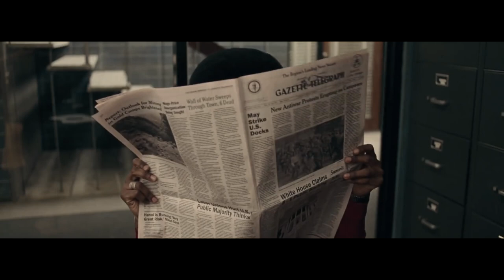The Ultimate Movie Montage - An Epic Journey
As the title says this is a movie montage going back through the decades. Old and new, slow and fast, big and small, fun and boring.

A list of just some of the 400 + movies used is below:

9
21
42
300
1917
12 Angry Men
12 Strong
12 Years A Slave
3 Days to Kill
3:10 to Yuma
A Knight's Tale
A Separation
A Star is Born
Ali
Alien
Alita
All the King's Men
Allied
American Beauty
American History X
Amistad
Anger Management
Apocalypto
Appaloosa
Argo
Arkansas
Arrival
Assault on Precinct 13
Avatar
Avengers
AVP
Babel
Baby Driver
Back to the Future
Bad Boys II
Batman Begins
Big Fish
Bird Box
Birdman
Black Hawk Down
Black Swan
BlacKkKlansman
Blade Runner 2049
Braveheart
Bright
Brimstone
Brokeback Mountain
Brothers in Arms
Bruce Almighty
Capernaum
Captain Fantastic
Captain Phillips
Cargo
Casanova
Cast Away
Catch Me If You Can
Changeling
Chaplin
Chocolat
Cinderella Man
Cliffhanger
Cold Mountain
Confession of Murder
Contagion
Courage Under Fire
Creed
Cut Bank
Dark Phoenix
Defendor
Delicatessen
Desperado
Detective Pikachu
Die Hard With a Vengeance
BFG
District 9
Doctor Sleep
Doctor Strange
Donnie Darko
Don't Breathe
Doubt
Drive
Dunkirk
Eagle Eye
Eastern Promises
Edge of Tomorrow
Edward Scissorhands
Eighth Grade
El Camino
Epic
Equalizer 2
Equilibrium
Escape at Dannemora
Everest
Ex Machina
Extraction
Fantastic Beasts and Where to Find Them
Far From Heaven
Finding Nemo
Fire in The Sky
First Blood
Fly Away Home
For A Few Dollars More
Ford vs Ferarri
Forrest Gump
From Hell
Frozen
Gangs of New York
Get Out
Ghost In The Shell
Ghostbusters
Gifted
Gladiator
Glass
Godzilla King of the Monsters
Gone Baby Gone
Gone Girl
Gran Torino
Grease
Green Book
Greyhound
Guardians of the Galaxy Vol 1 & 2
Hacksaw Ridge
Hail, Caesar!
Hamilton
Hanna
Harry Potter
Heat
Hereditary
Heroic Losers
Hidalgo
Hidden Figures
Home Alone
Hook
How To Train Your Dragon
Hugo
I Am Sam
I Saw the Devil
Ice Age
Immortals
In the Line of Fire
In Time
Inception
Indiana Jones - Quadrilogy
Inglourious Basterds
Insidious
Interstellar
It's A Wonderful Life
Jerry Maguire
John Wick
Joker
Jumanji
Juno
Jurassic Park
Justice League
Kick-Ass
Kill Bill Vol 1
King Arthur
Klaus
Knives Out
Le Mans
Leon
Les Misérables
Life
Limitless
Live Free or Die Hard
Lock Up
Lockout
Logan Ending Scene
Looper
Lost River
Love Actually
Mad Max Fury Road
Mary and Max
Midnight Cowboy
Mission Impossible - Fallout
Moana
Moneyball
Monsters, Inc
Moonlight
Mortal Engines
Mr. and Mrs Smith
Mrs. Doubtfire
Mulholand Drive
Munich
Murder on the Orient Express
My Girl
Mystic River
Nightcrawler
No Country for Old Men
Oblivion
O'Brother Where Are Thou
Pan's Labyrinth
Papillon
Parasite
Passengers
Pleasantville
Pirates of The Caribbean
Predator
Predators
Primal Fear
Prometheus
Pulp Fiction
Rain Man
Rango
Ratatouille
Red